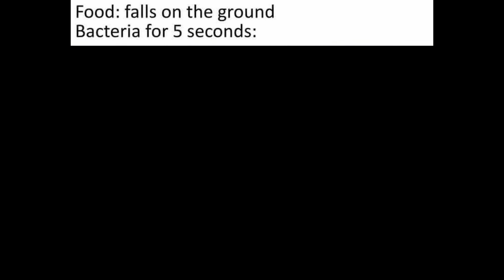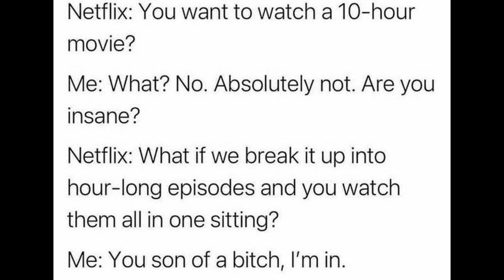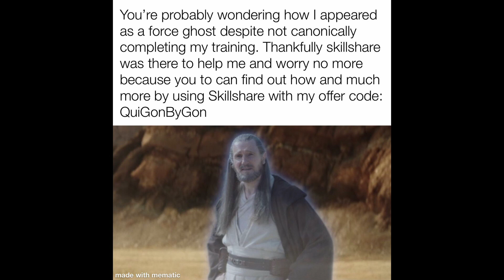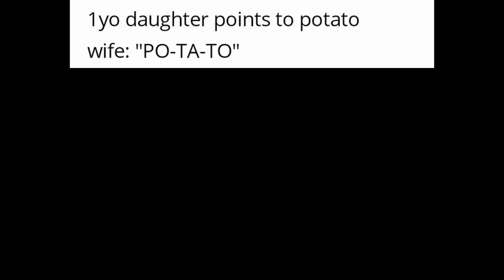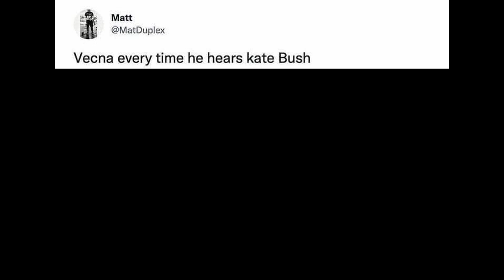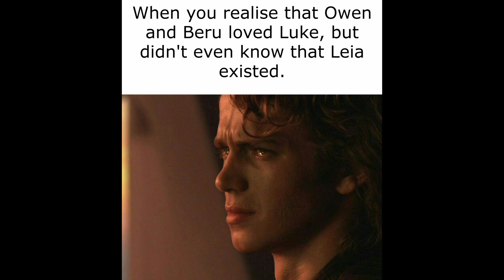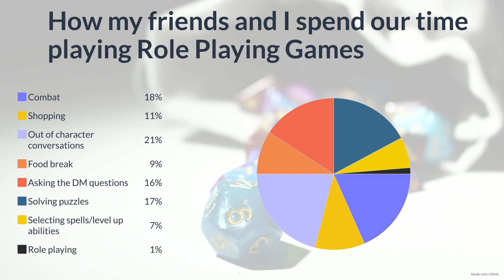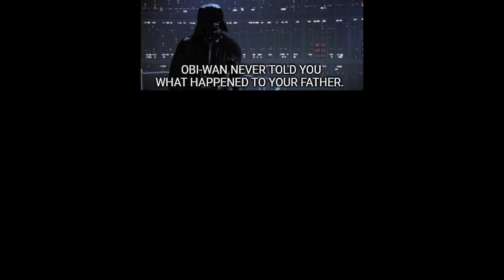Star Wars Meme Monday with Thor & Naboo (Episode 031)